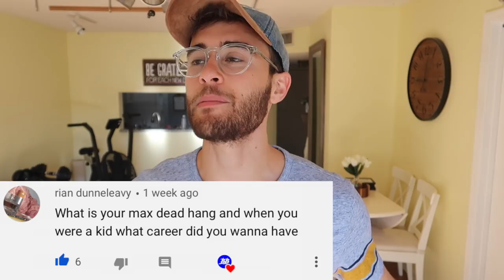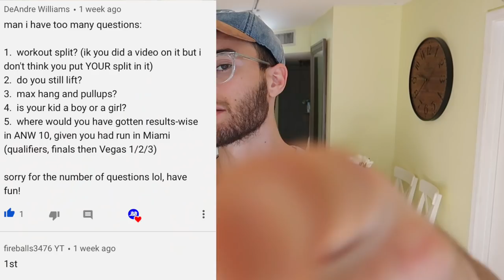The Key to Training to Like an American Ninja Warrior?!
Hey guys! In today's video, I'm answering YOUR questions in a Q&A! I'm answering all sorts of questions including how to train for American Ninja Warrior and the key (in my opinion) to winning ninja warrior!

Hey guys! You'll find videos here about health, fitness, motivation, my experience on American Ninja Warrior as a competitor, as well as vlogs from my daily life!